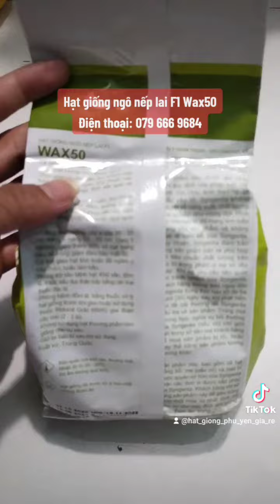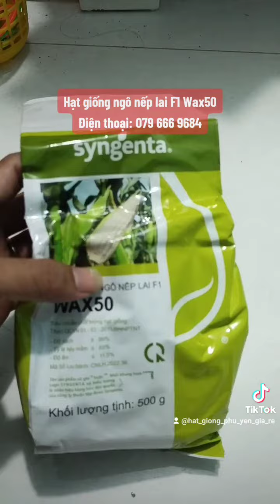Giống ngô nếp lai F1 Wax50 Sygenta là giống ngô nếp trái to, ăn mềm dẻo ngọt, chống chịu bệnh tốt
Giống ngô nếp lai F1 Wax50 là giống ngô nếp năng suất cao, cho trái trái to, chống chịu tốt với bệnh gỉ sắt, chất lượng ăn ngon mềm dẻo ngọt.
Thời gian thu hoạch của giống ngô nếp lai F1 Wax50 từ 60 đến 70 ngày, gieo trồng quanh năm
Mua hạt giống ngô nếp lai F1 Wax50 chính hãng tại Phú Yên